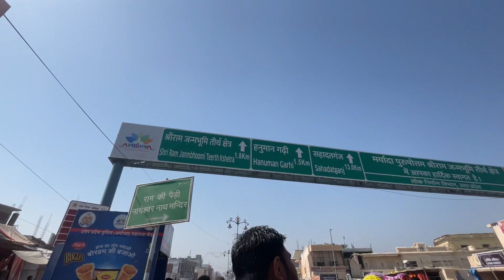Ayodhya Ram Mandir Special Vlog 😍 Finally Pahuch Gaye | Sonu Gupta Vlogs